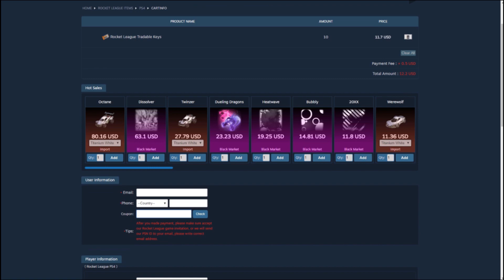BACK ON THE HUNT FOR STRIKER BLACK DIECI!!!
Today we do some more non-crate import trade-ups, what do you think we will get?

Verify My XBox Gamer Tag: "XYZbtw" (Spelled: X-Y-Z-b-t-w NO SPACES)

OR Discord: ManZ_#1234